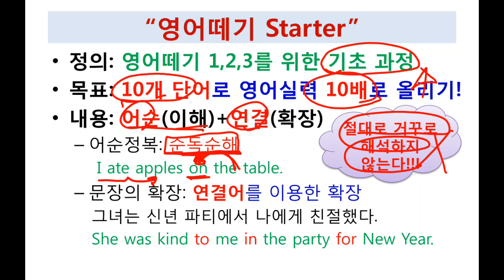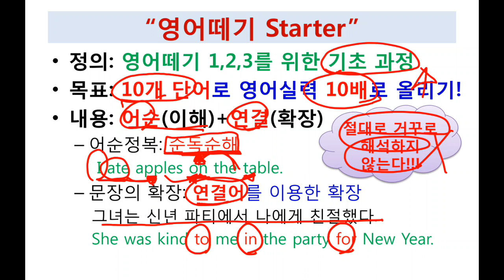TNT영어 - 영어떼기 Starter #1 // 소개 // 영어를 배우는 가장 쉬운 방법은 원어민처럼 이해하는 것입니다.